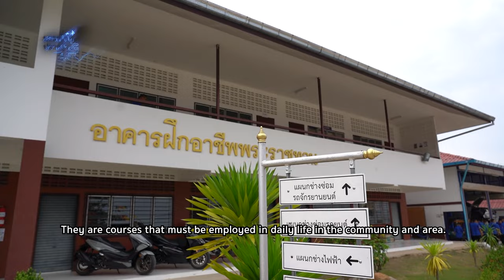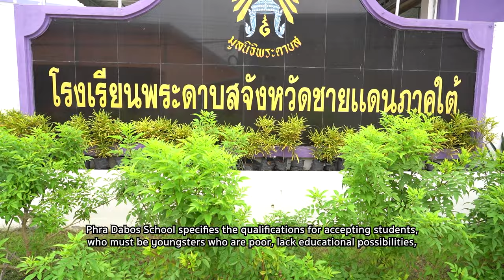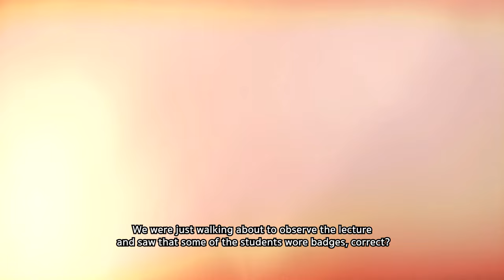โรงเรียนพระดาบส ผู้สร้างอนาคต I กู๊ดเดย์